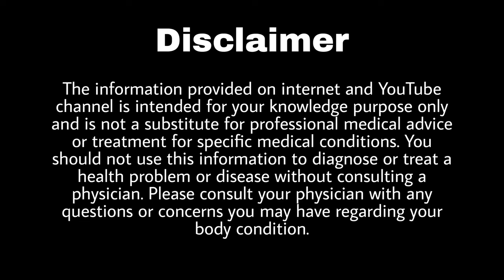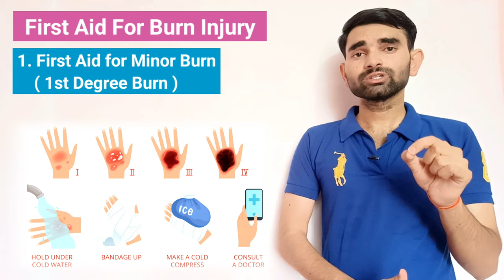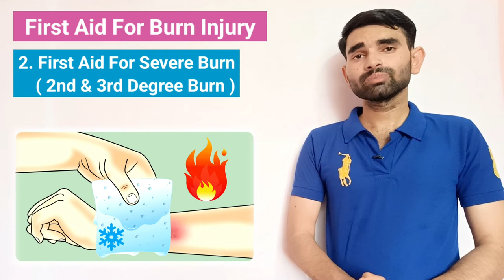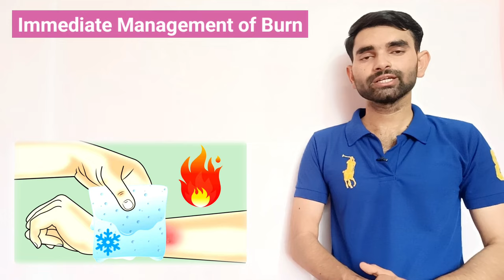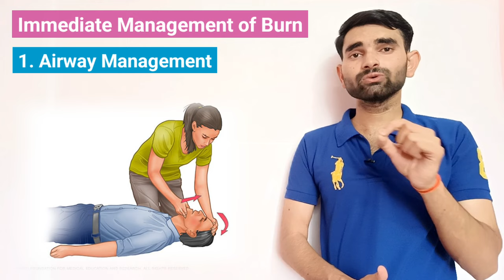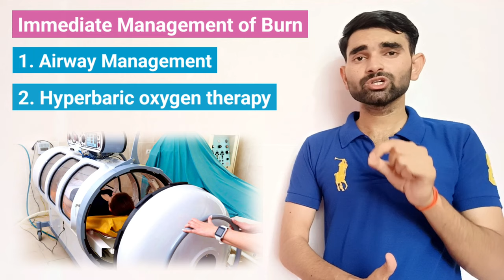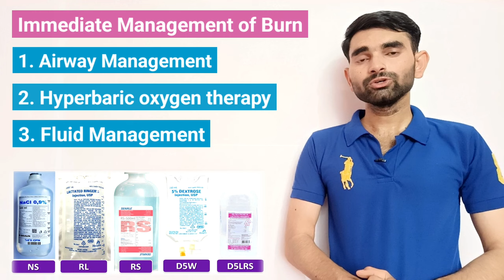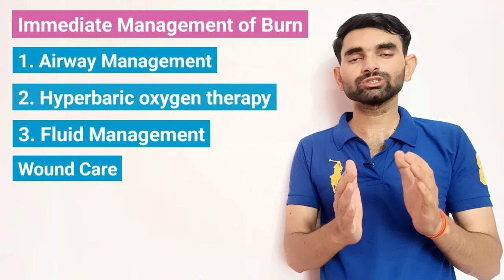Management of Burn Lecture in Hindi | Burn Treatment in Hindi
Timestamp -
0:30 First Aid for Minor Burn
2:16 First Aid for Severe Burn
4:13 Do Not in Burn
5:38 Immediate Management of Burn
6:02 Airway Management
8:05 Hyperbaric Oxygen Therapy
9:30 Fluid Management
burn management nursing
burn management in hindi
burn management surgery
burn management fluid resuscitation
burn management emergency
burn management lecture
burn management osmosis
burn management ems
management of burn in hindi
management of burns oet reading
management of burns in pediatric
management of burns lecture
management of burn surgery
management of burn wounds
management of burns oet reading answers
nursing management of burn patients
surgical management of burn
nursing management of burn
burn management emergency
physiotherapy management of burns
fluid management of burn
burn treatment in hindi
burn treatment at home in hindi
burn treatment malayalam
burn treatment ointment
burn treatment 2nd degree blister
burn treatment in tamil
burn treatment first aid in hindi
burn treatment bangla
burn treatment allopathic
burn treatment with fish skin

Thanks